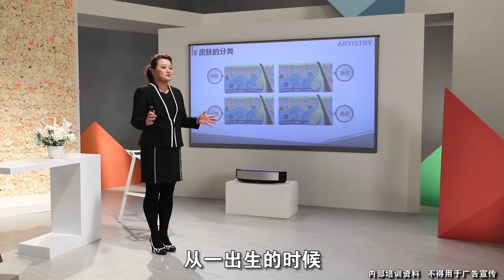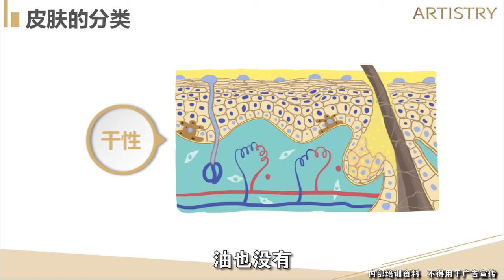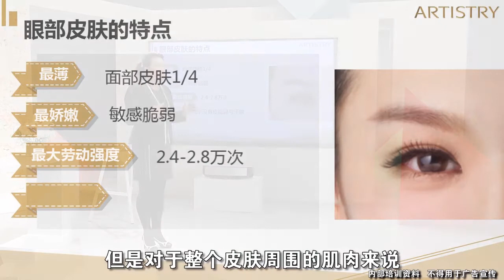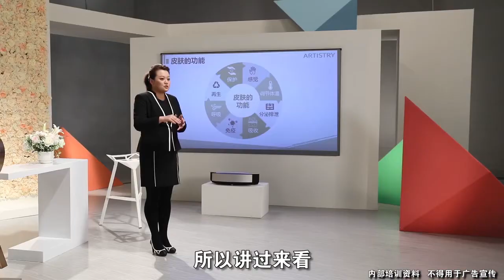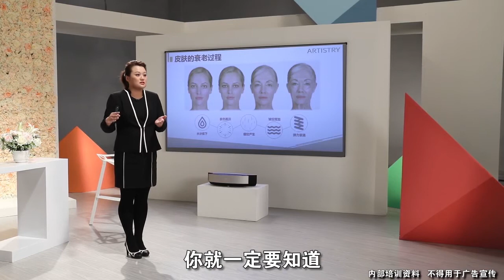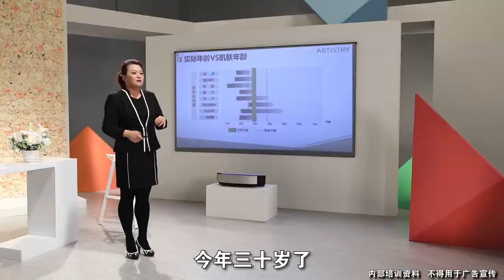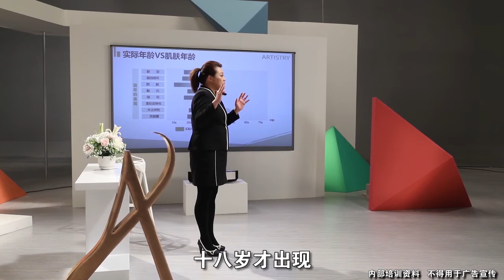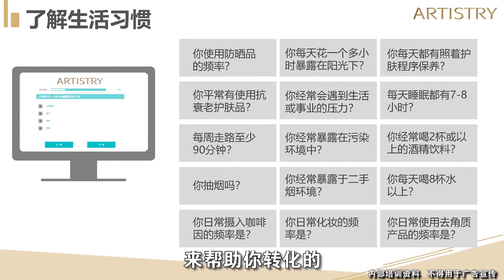美容基础班 - 皮肤结构与问题（下）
本课程为《皮肤结构与问题》课程的下部，为您讲解皮肤的分类、皮肤的衰老进程以及肌龄的概念与判断的内容，带您全面认识皮肤。
课程讲师介绍：安利（中国）高级培训讲师马杉，国家高级美容师，具有多年高档护肤品牌营销和化妆品培训经验，已在安利服务10年。